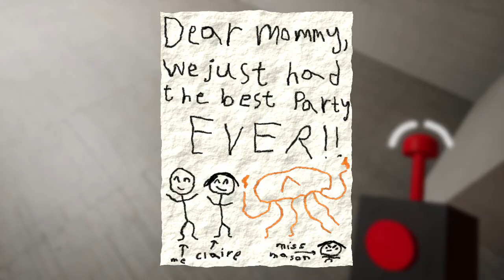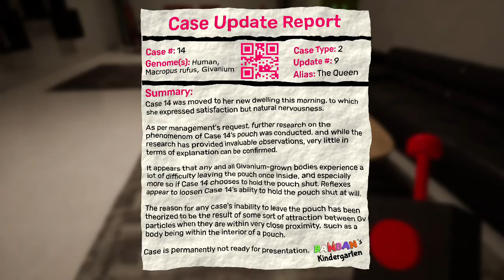GARTEN OF BANBAN x CHO CHO CHARLES